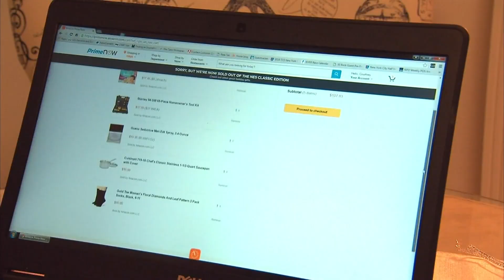FTC: Amazon 'tricked and trapped' customers into hard-to-cancel Prime subscriptions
The agency says Amazon used "dark patterns" to trick people into enrolling in the $139-per-year program.